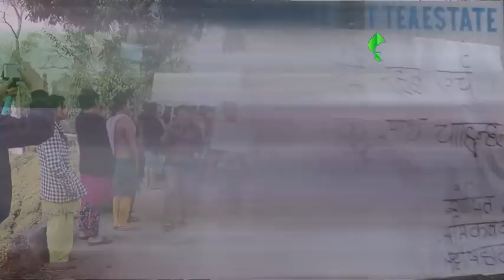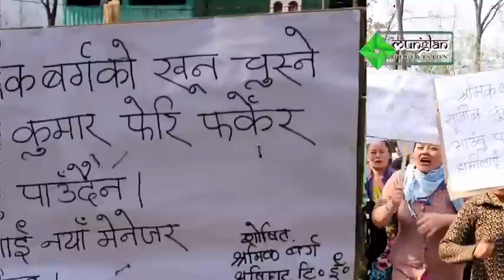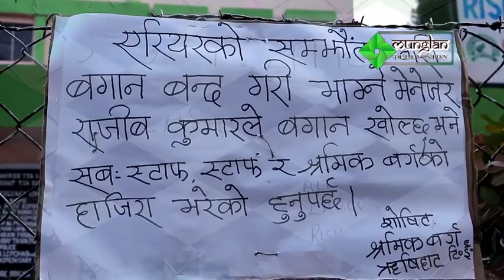बन्द ऋषिहाट कमानका आक्रोशित जनताको प्रबन्धक विरुद्ध नारा जुलुस ।